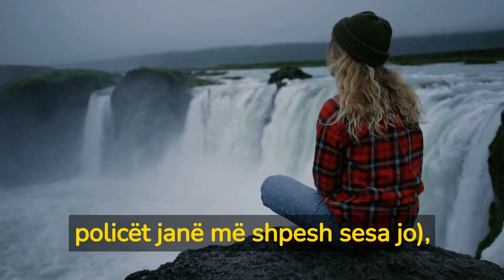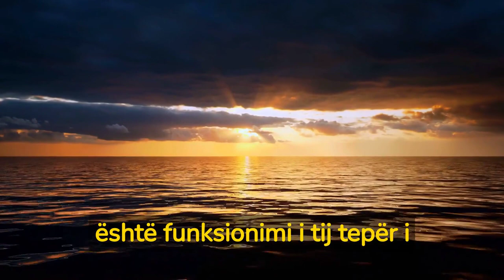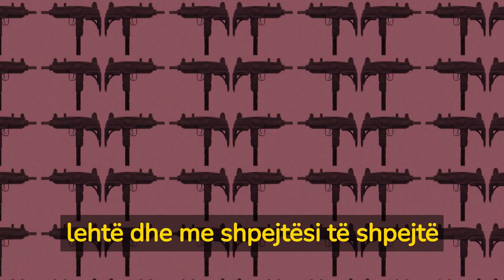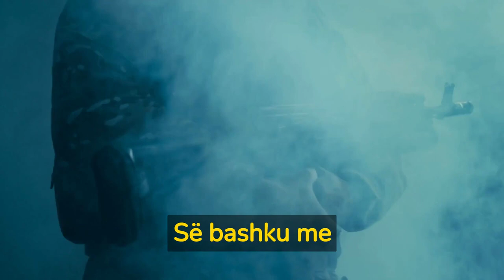Top 10 Armët më të përhapura në Botë